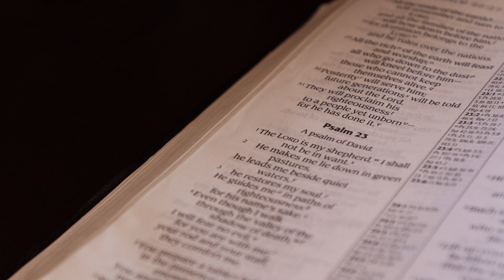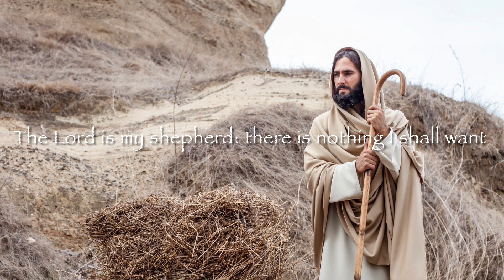Psalm 22(23) for the 4th Sunday in Lent, Year A (Laetare Sunday) - The Lord Is My Shepherd...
Cf. Is 66: 10-11
Rejoice, Jerusalem, and all who love her.
Be joyful, all who were in mourning;
exult and be satisfied at her consoling breast.

The Lord is my shepherd: there is nothing I shall want.

 there is nothing I shall want.
Fresh and green are the pastures
 where he gives me repose.
Near restful waters he leads me,
 to revive my drooping spirit.

He guides me along the right path;
 he is true to his name.
If I should walk in the valley of darkness
 no evil would I fear.
You are there with your crook and your staff;
 with these you give me comfort.

You have prepared a banquet for me
 in the sight of my foes.
My head you have anointed with oil;
 my cup is overflowing.

 all the days of my life.
In the Lord’s own house shall I dwell